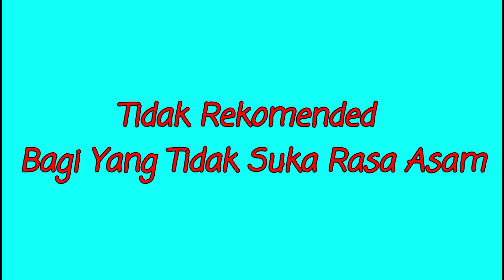Begini Bila Spagheti Ketemu Buah Plum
Salam sahabat semua
Sudah hampir dua minggu no konten no upload..

Kali ini untuk mengisi kekosongan saya ingin berbagi Rasa, gimana rasanya kalau Spagheti di campur buah plum...

Apakah akan jadi masakan yang rekomended..
Yuk simak sampai selesai

Maaf pada video kali ini saya tidak submit Interest comment terlebih dahulu.., dikarenakan masih banyak yang belum saya kembalikan supportnya..harap maklum ya..

trims buat sahabat semua yang masih setia dan selalu support channel saya..